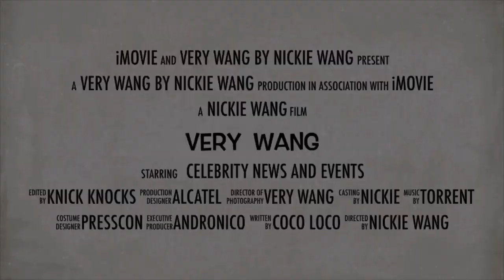Julie Anne San Jose, naiilang nga ba kay Alden Richards sa ALL OUT SUNDAYS?